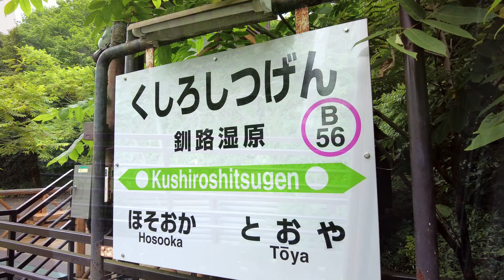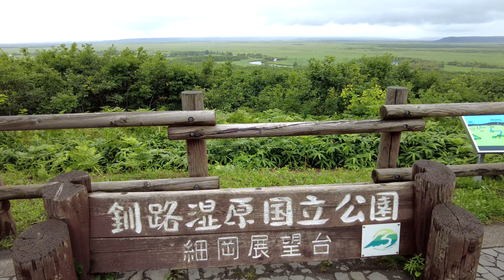釧路湿原 「細岡展望台」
釧路湿原を東側から眺めます。釧路駅から観光列車「ノロッコ号」に乗って釧路湿原駅で下車。駅から歩いて10分の所にある細岡展望台からは湿原の雄大な景色が見られます。
２０２２年８月撮影